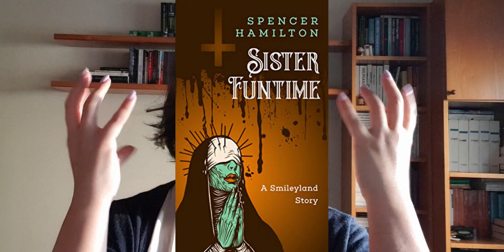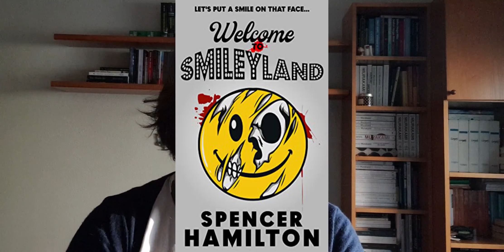SPOOKY REVIEW | WELCOME TO SMILEYLAND AND SISTER FUNTIME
Hello beautiful bookworms! Today I bring you my review on Welcome to Smileyland and Sister Funtime by Spencer Hamilton. Hope you guys enjoy it!

0:00 Intro
1:09 Author Intro - Spencer Hamilton
2:14 Intro to the Smileylandverse
2:51 Information on how to get Welcome to Smileyland
3:42 Information on how to get Sister Funtime
4:06 Welcome to Smileyland Review
8:21 Sister Funtime Review
13:17 Final Thoughts
13:47 Outro